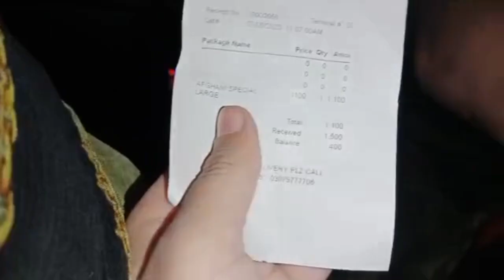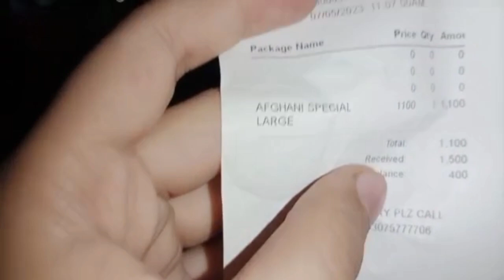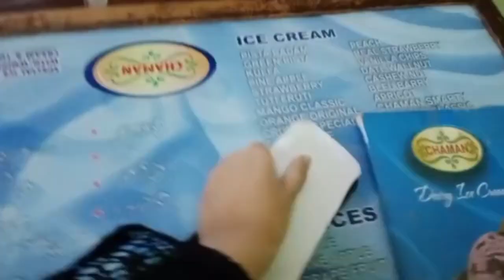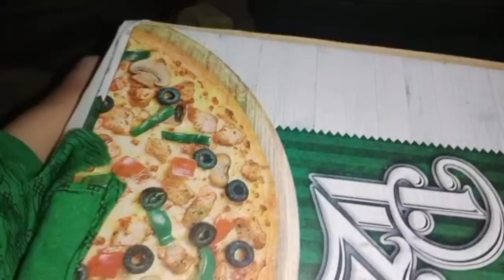ABiHa or Abdul rafay ny di eid ki treat 💖✨